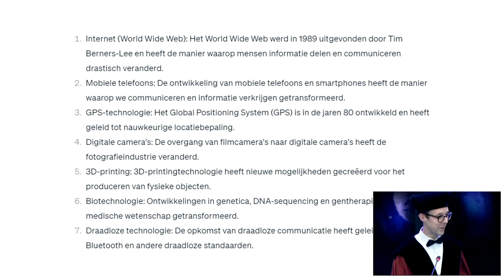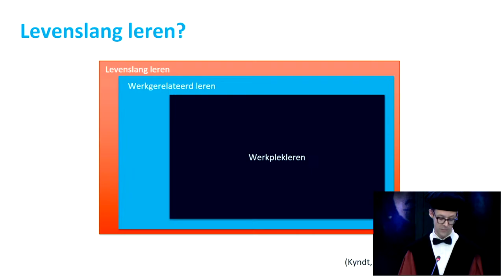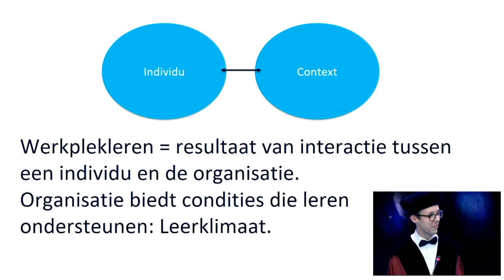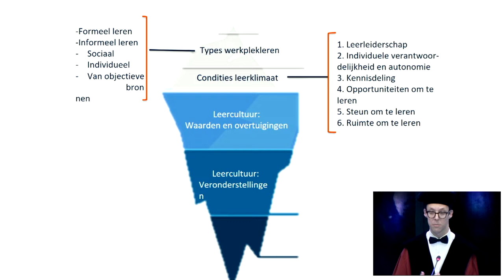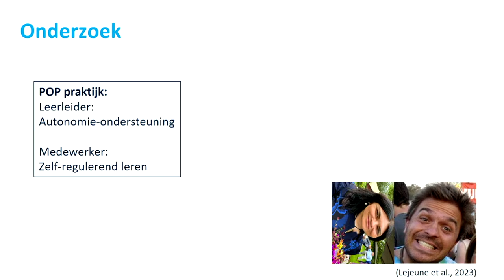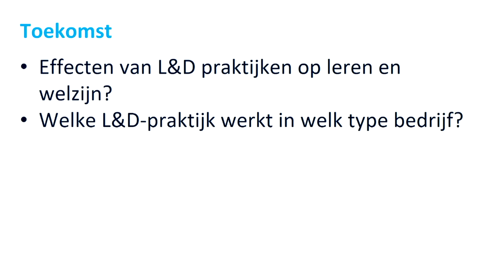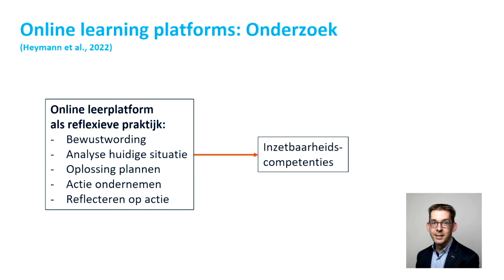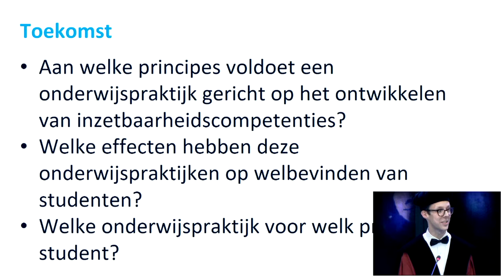Inaugural Lecture Prof. dr. Simon Beausaert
benoemd in the School of Business and Economics tot hoogleraar
‘Learning and Development in Organisations’

       De titel van de oratie is:
        ‘Context matters! De lerende organisatie ontrafeld’

We leven en werken met z’n allen in een snel veranderende samenleving. Organisaties opereren in deze complexe omgeving en om die dynamieken het hoofd te bieden, beseffen organisaties maar al te goed het belang van het hebben van competente, flexibele medewerkers. Als gevolg hiervan zetten veel organisaties levenslang ontwikkelen hoog op de strategische agenda. Levenslang ontwikkelen krijgt pas écht een kans wanneer de organisatie leren ondersteunt en wanneer hoger onderwijs de toekomstige werknemers klaarstoomt voor een leven lang ontwikkelen. Welke lading dekt de term levenslang ontwikkelen, hoe kan een organisatie levenslang ontwikkelen het beste ondersteunen en hoe kan hoger onderwijs toekomstige werknemers klaarstomen zodanig dat zij levenslang leren en inzetbaar blijven? In zijn inaugurele rede gaat Simon Beausaert in op deze drie vragen.

We all live and work in a rapidly changing society. Organizations operate in this complex environment and to cope with these dynamics, organizations realize all too well the importance of having competent, flexible employees. As a result, many organizations are putting lifelong learning high on the strategic agenda. Lifelong learning only really gets a chance when the organization supports learning and when higher education prepares future employees for lifelong development. What does the term lifelong learning mean, how can an organization best support lifelong learning and how can higher education prepare future employees in such a way that they become lifelong learners and stay employable throughout their careers? In his inaugural lecture, Simon Beausaert addresses these three questions.